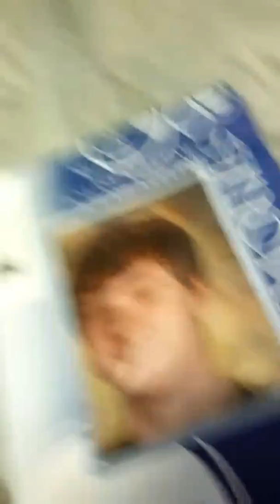Cringiest Video EVER.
Sub to: Redpa, ET_G, Emory 2004, and Foxesarelife